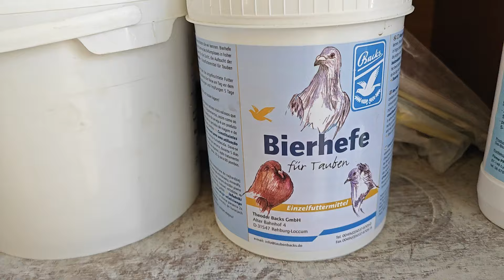Piękny rozpłodowiec z Krakowa😉Moje unikaty 😊👍